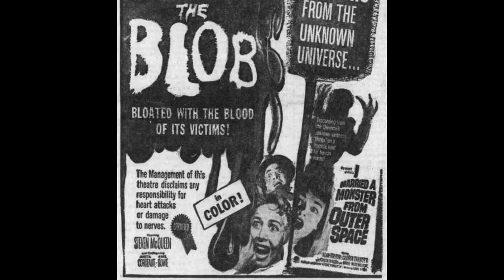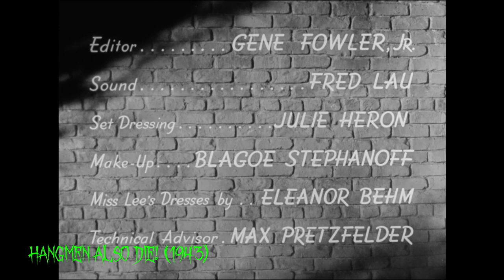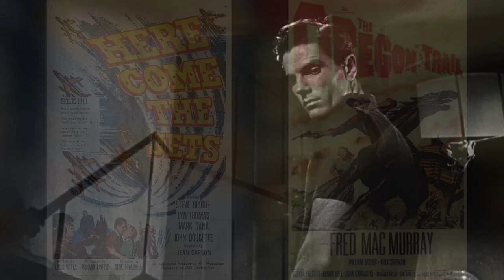I Married a Monster from Outer Space (1958) - An Underappreciated Classic!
If you’ve never seen I Married a Monster from Outer Space, I hope this video encourages you to seek it out.

For a special Valentine’s Day gift this year, we are going back in time to 1958! Marriages are meant to be a happy occasion, but not when you’re marrying a MONSTER FROM OUTER SPACE!!! Nominated for the American Film Institute’s Top 100 Romances, I Married a Monster from Outer Space is an often overlooked sci-fi/horror cult film. With plenty of moody photography, suburban melodrama, and rubber-suit aliens, you’re bound to have a good time with today’s flick!

Commentary by Barry Forshaw and Kim Newman (Blu-Ray released by Imprint)

Interviews Too Shocking to Print! By Justin Humphreys (Book)

Monster Kid Radio, Episode #274: Charlie Gemora: Uncredited (Podcast)

Monster Bash #48 (Magazine)

Monsters in the Movies by John Landis (Book)

Science Fiction Stars and Horror Hordes: Interviews With Actors, Directors, Producers, and Writers of the 1940s Through 1960s by Tom Weaver (Book)

Smoke and Mirrors: Special Visual Effects B.C. (Before Computers) by Mark D. Wolf (Book)

I plan to update this description/bibliography with more materials regarding I Married a Monster from Outer Space and its crew, as I continue exploring the subject matter.